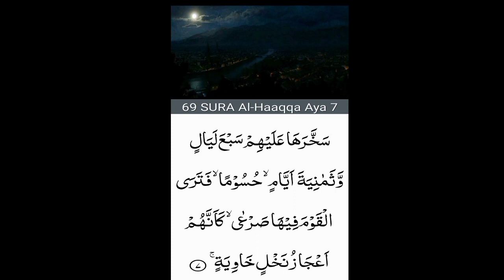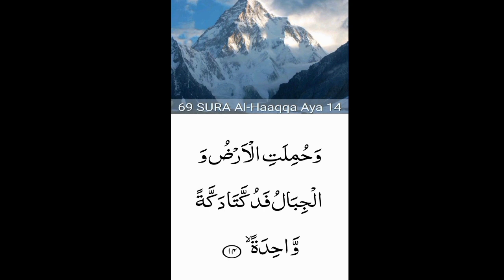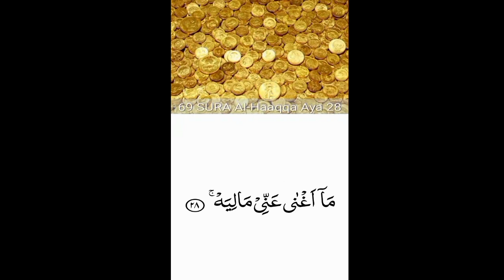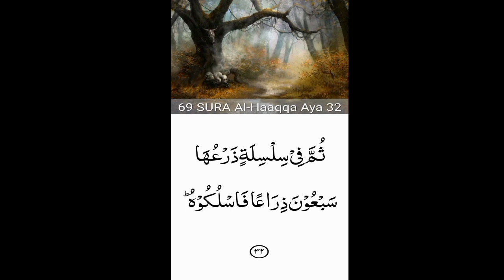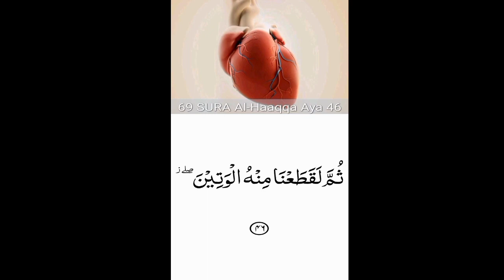69.Surah Al-Haqqah (the Inevitable)beautiful recitation| peace